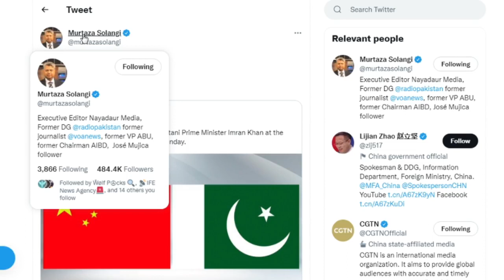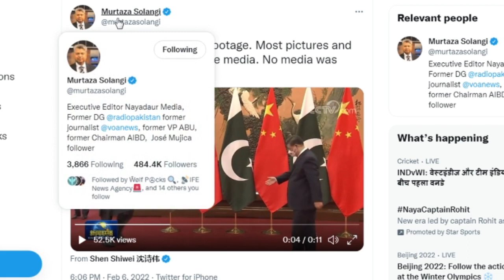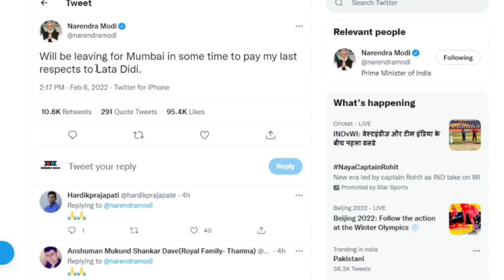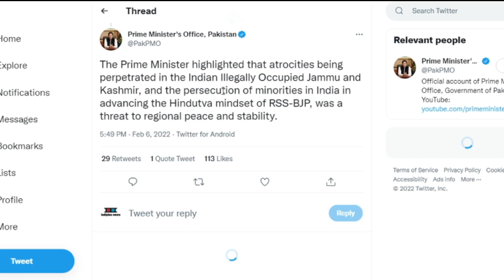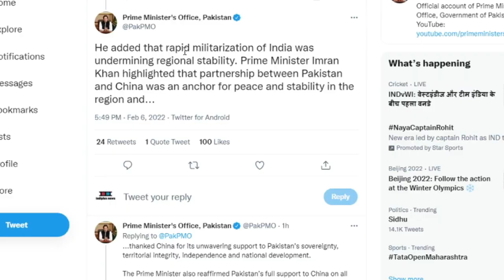Imran Khan Acknowledge Caliber Of India And Accept Indian Army Has Power Of Strength ?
Main Headline